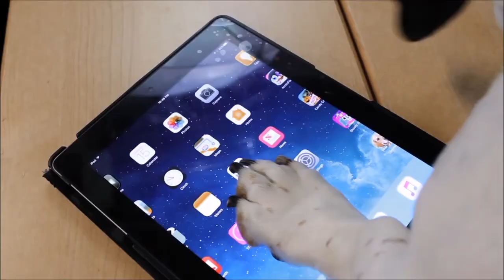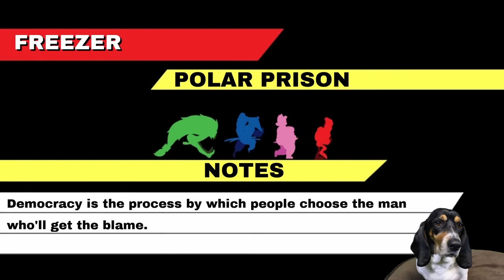BACON MAN: An Adventure!! GAMEDOG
Gamedog's favorite, Bacon! BACON BACON BACON!

Bacon Man: An Adventure is an action platformer about food and the ferocious fight for freedom. Fight, shoot or evade your way through tougher-than-nails levels as one of four unique characters, each with their own play style.

Barkade is a channel for family video games and family gamers . Meet Gamedog, a Basset Hound who plays video games and the family that loves him. Gamedog will show you the best games on XBOX One, Nintendo Switch, Wii U, Playstation 4 or PC Games on Steam Network. Barkade has gameplay for everybody with gameplays from video games like Roblox, Minecraft, FNAF, Mario Kart, Super Mario Bros, Lego Dimensions, Plants vs Zombies, PVZ2, Pokemon,  Sonic, Fortnite & more!